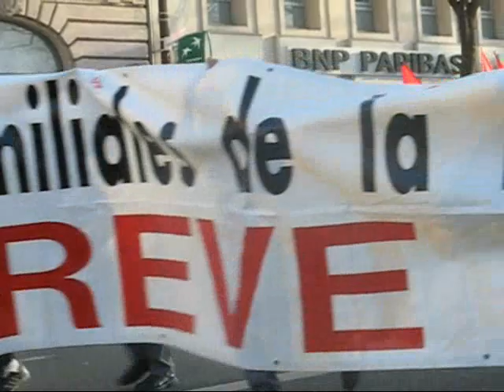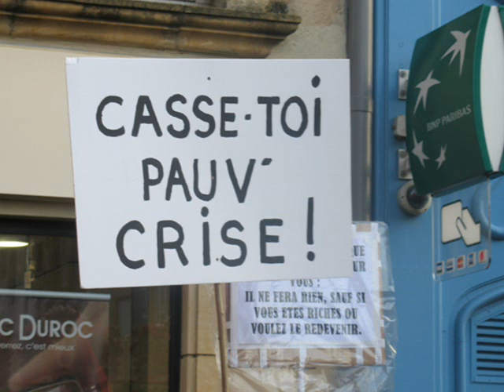Manifestation à METZ du 29 janvier 2009 / B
Grève générale et manifestation intersyndicale pour la sauvegarde et la défense des emplois salariés, pour une équitable répartition des richesses produites par le travail des salariés, et pour l'amélioration du pouvoir d'achat...
Halte à la précarité des emplois et des situations...!